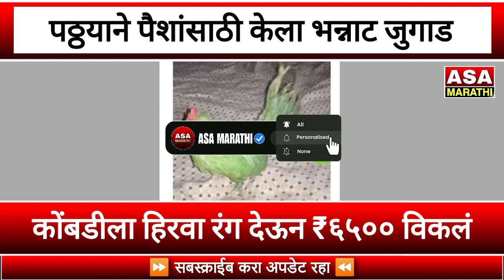पठ्ठ्याने पैशांसाठी केला भन्नाट जुगाड, कोंबडीला हिरवा रंग देऊन...